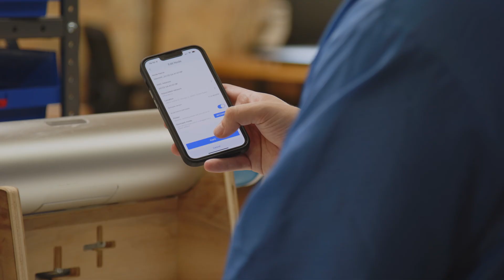We are Mesh++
Mesh++ manufactures solar-powered mesh nodes to quickly blanket areas in broadband internet. They self-configure so even you - yes you - can start a business providing internet access.